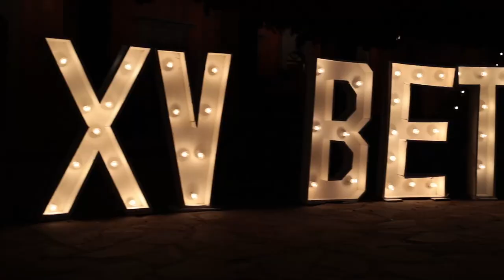XV AÑOS BETZABE | TOMAS CON DRON| 2023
HERNOSA QUINCEAÑERA
GRABADA EN PUEBLO MAGICO DE ALAMOS, SONORA.
NO TENGO DERECHOS DE AUTOR SOLO ES CONTENDIDO PARA MOSTRAR.